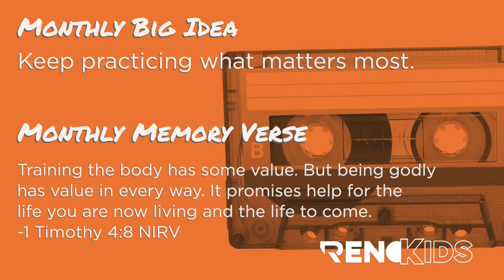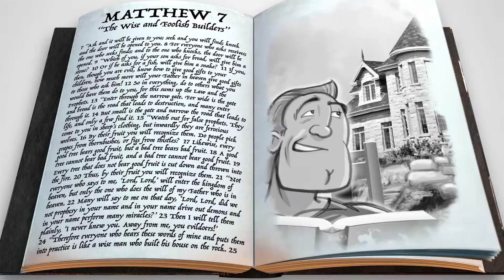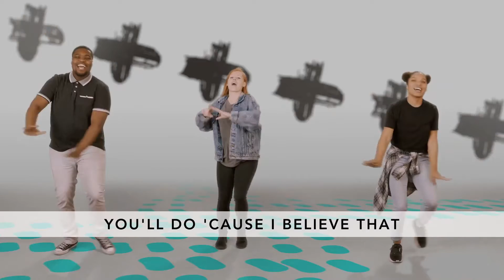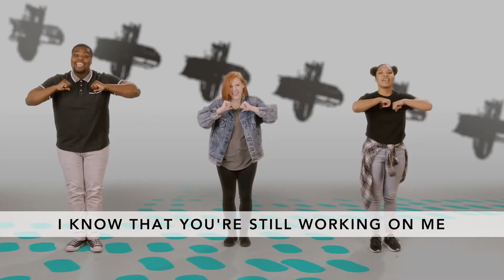RKM | Elementary | May 9, 2021